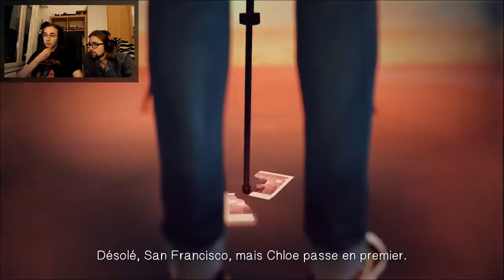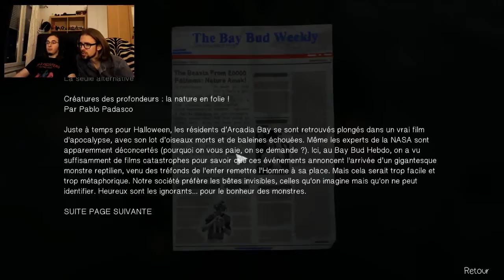Jeffersooon! Je sais où tu te caches!! (Life is Strange #16)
Après le jour de la marmotte, les milles vies de David.

Viens nous parler sur le Discord? :3